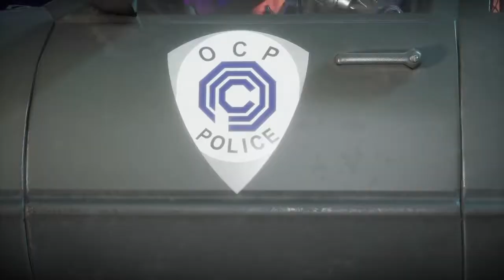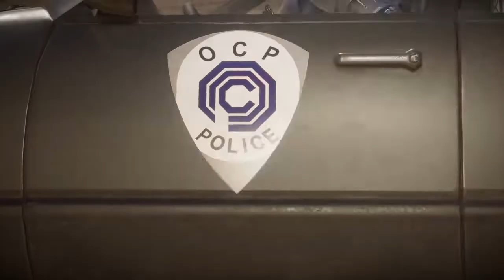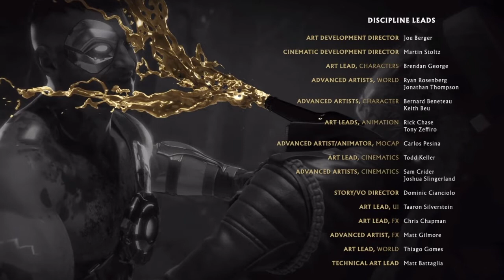Serving TRUE JUSTICE! (Mortal Kombat 11: Aftermath) (RoboCop) (Klassic Tower)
Its AFTERMATH TIME! The FUTURE OF JUSTICE HIMSELF ROBOCOP joins the Mortal Kombat Krew!! So lets hit his tower & see who can stop the Robotic Police Officer!!

u/thehomierjay